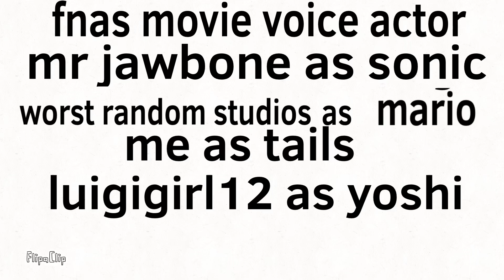Voice actor for the fnas movie